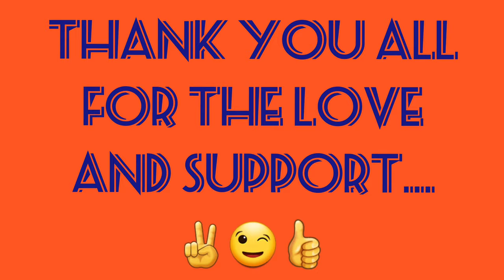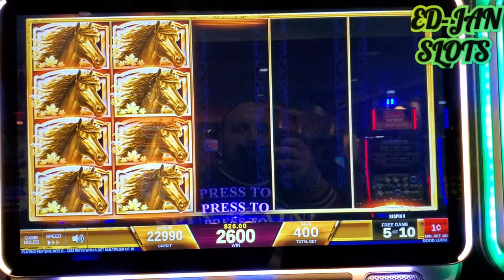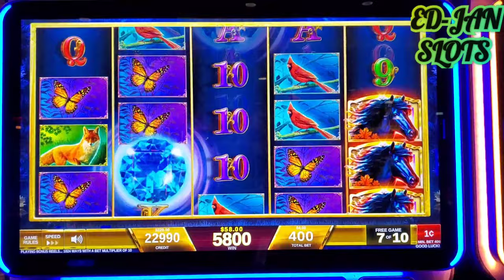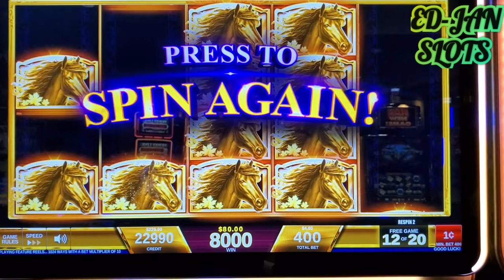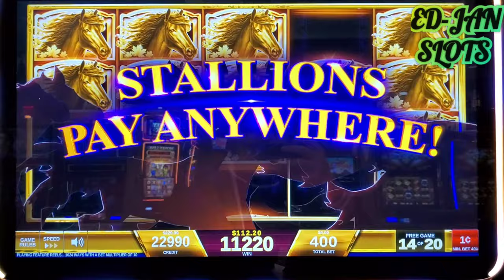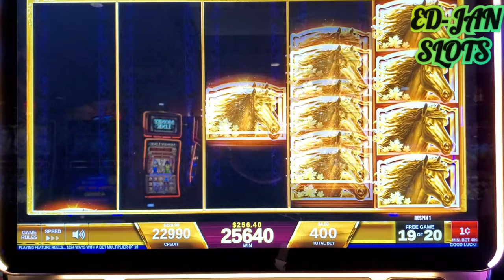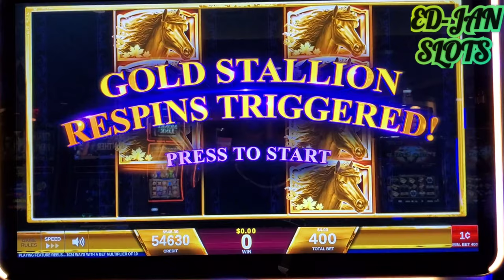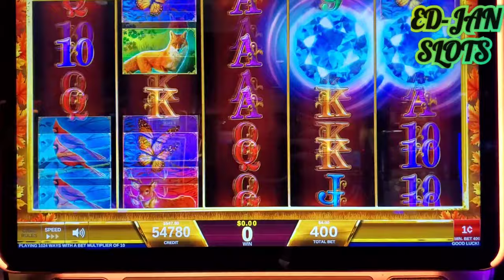20 Free Games On "Majestic Stallion" 🐎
First time playing it and I could say it was a cool bonus run .. Also very nice graphics I think, let me know what you guys think about this game or have you guys ever tried it ??

I feel like it was a good bonus pay out for a $4.00 bet,, all comments are welcome so please do feel free to tell me of your experience with this IGT game "Majestic Stallion"

Please gamble responsible and always set yourself up with a budget beforehand !!